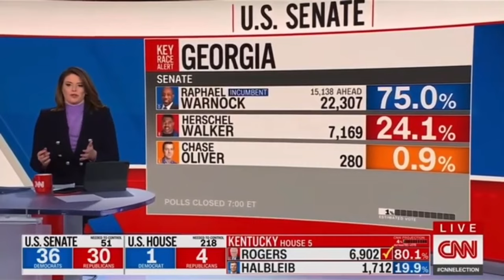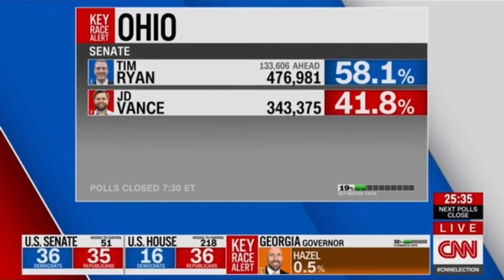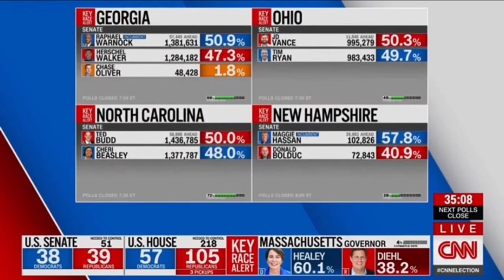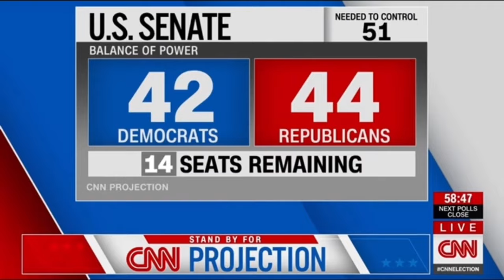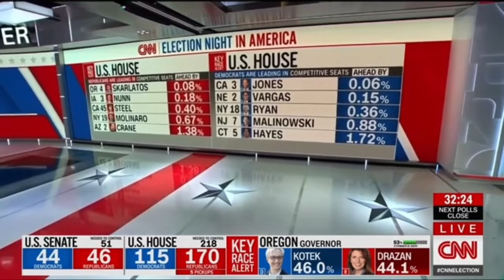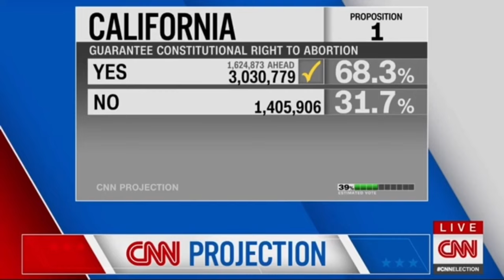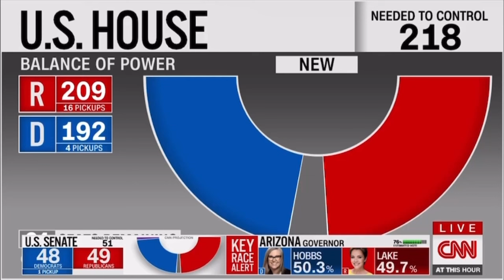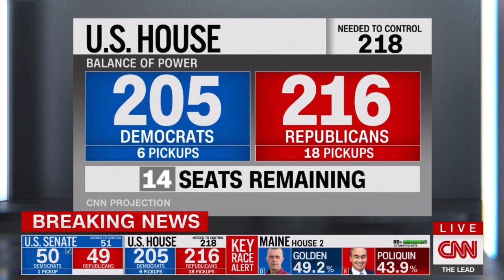CNN Election Night Coverage 2022 - All CNN Projections & Key Race Alerts (State Calls)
CNN Election Night/Week Coverage 2022 - All CNN Projections & Key Race Alerts (State Calls) on November 8, 2022 to November 16, 2022 compiled in a 108 minute long video.

Timeline of Events:

0:11 - 7pm Polls Close
3:08 - 7:30pm Polls Close
4:00 - Ohio Republican Governor Mike Dewine wins re-election defeating Nan Whaley
6:22 - 8pm Polls Close | Marco Rubio wins in Florida, Katie Britt wins in Alabama, James Lankford & Markwayne Mullin win in Oklahoma, Rand Paul wins in Kentucky
8:20 - Ron DeSantis wins re-election in Florida defeating Charlie Crist | Kay Ivey wins re-election in Alabama
11:19 - Republicans Cory Mills, Anna Paulina Luna, and Laurel Lee win in Florida’s 7, 13, & 15 congressional districts (3 Pickups)
12:28 - Todd Young wins re-election in Indiana
13:14 - Chris Sununu wins in NH, Henry McMaster wins in SC, Bill Lee wins in Tennessee
17:45 - 9pm Polls Close | Chuck Schumer wins re-election in New York, John Thune wins re-election in South Dakota, Jerry Moran wins re-election in Kansas
19:00 - Sarah Huckabee Sanders elected Governor of Arkansas. Dan McKee wins a full term in Rhode Island.
20:33 - Maria Elvira Salazar re-elected in FL-27, Jennifer Wexton re-elected in VA-10.
25:09 - John Boozman wins re-election in Arkansas, Peter Welch wins in Vermont
29:45 - Michael Bennet wins re-election in Colorado, Chris Van Hollen wins re-election in Maryland, John Hoeven wins re-election in North Dakota
30:50 - Wes Moore elected Governor of Maryland, Maura Healey wins Massachusetts (both democratic pickups), Jared Polis wins re-election in Colorado
32:41 - 10pm Polls Close
33:33 - Kristi Noem wins re-election in South Dakota, Kevin Stitt wins re-election in Oklahoma, Phil Scott wins re-election in Vermont
38:32 - Abigail Spanberger wins in VA-7, Jen Kiggans wins VA-2, Rich McCormick wins GA-6 (both GOP Pickups), Nicole Malliotakis wins NY-11
40:04 - Greg Abbott wins re-election in Texas, Kim Reynolds wins re-election in Iowa, Jim Pillen wins in Nebraska, Mark Gordon wins re-election in Wyoming
44:11 - Chuck Grassley re-elected in Iowa, John Kennedy re-elected in Louisiana, Eric Schmitt elected Senator in Missouri
45:14 - Alex Padilla wins in California, Tammy Duckworth re-elected in Illinois, Mike Crapo re-elected in Idaho
46:40 - Gavin Newsom wins re-election in California, J.B. Pritzker re-elected in Illinois, Janet Mills re-elected in Maine, Brad Little re-elected in Idaho
51:24 - Maggie Hassan wins re-election in New Hampshire
52:26 - Governor Brian Kemp wins re-election in Georgia defeating Stacey Abrams
53:04 - Josh Shapiro elected Governor of Pennsylvania defeating Doug Mastriano
53:29 - JD Vance elected Senator of Ohio defeating Tim Ryan
54:06 - Ted Budd elected Senator of North Carolina, Richard Blumenthal wins re-election in Connecticut
59:46 - Patty Murray re-elected in Washington, Ron Wyden re-elected in Oregon
1:00:32 - Kathy Hochul wins a full term defeating Lee Zeldin, Tim Walz re-elected in Minnesota
1:01:20 - Andy Ogles wins TN-5 (GOP Pickup), Greg Landsman wins OH-1 (DEM Pickup), Marcy Kaptur re-elected in OH-9, Emilia Sykes wins OH-13, Sharice Davids re-elected KS-3, Seth Magaziner wins RI-2
1:03:23 - Vicente Gonzalez re-elected in TX-34, Nikki Budzinski wins IL-13 (DEM Pickup), Thomas Kean wins NJ-7 (GOP Pickup)
1:05:40 - Michelle Lujan Grisham re-elected in New Mexico, Ned Lamont re-elected in Connecticut
1:07:16 - Brad Raffensperger re-elected in Georgia
1:09:24 - John Fetterman elected Senator of Pennsylvania defeating Dr. Mehmet Oz, a Democratic Pickup
1:10:20 - Tony Evers wins re-election in Wisconsin defeating Tim Michels
1:11:45 - Mike Lee re-elected in Utah
1:12:23 - Gretchen Whitmer re-elected in Michigan defeating Tudor Dixon
1:13:36 - Brian Schatz re-elected in Hawaii
1:16:00 - Monica De La Cruz wins TX-15 (GOP Pickup), Ashley Hinson re-elected in IA-2, Angie Craig re-elected in MN-2, Wiley Nickel wins NC-13 (DEM Pickup), Matt Cartwright re-elected in PA-8, Chris Deluzio wins PA-17
1:18:20 - Josh Green elected Governor of Hawaii
1:18:42 - Elissa Slotkin re-elected in MI-7, Val Hoyle wins OR-4
1:20:53 - Laura Kelly re-elected in Kansas
1:21:22 - Hillary Scholten wins MI-3 defeating John Gibbs (DEM Pickup), Don Bacon re-elected in NE-2, George Santos wins NY-3 (GOP Pickup)
1:22:22 - Ron Johnson re-elected in Wisconsin defeating Mandela Barnes
1:37:44 - Tina Kotek wins in Oregon
1:38:29 - Joe Lombardo wins in Nevada defeating Steve Sisolak (GOP Pickup)
1:39:22 - Mark Kelly re-elected Senator in Arizona defeating Blake Masters
1:41:39 - Democrats Keep Control of U.S. Senate
1:44:14 - Katie Hobbs elected Governor of Arizona defeating Kari Lake
1:47:15 - Republicans Win Control of U.S. House of Representatives

Presented by Jake Tapper, Wolf Blitzer, Don Lemon, and Anderson Cooper from the CNN Election Center.

This video is only for historical and educational purposes. No copyright is intended.